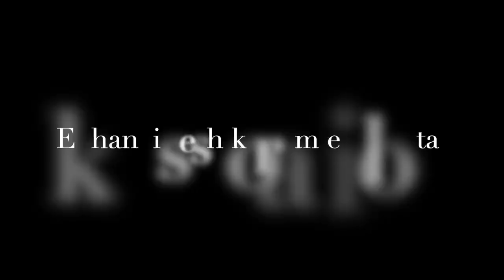Chalo jai, ektu ghure ashi!!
This video is for entertainment & memory purposes only!